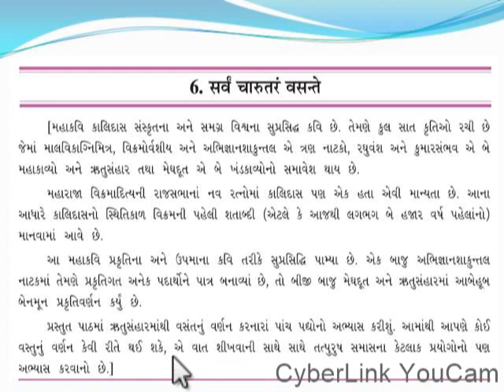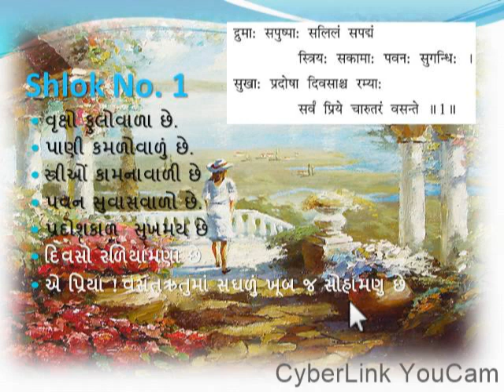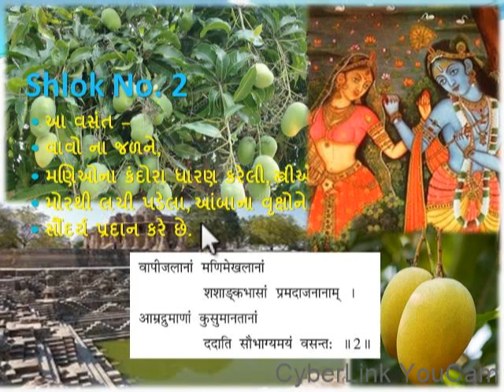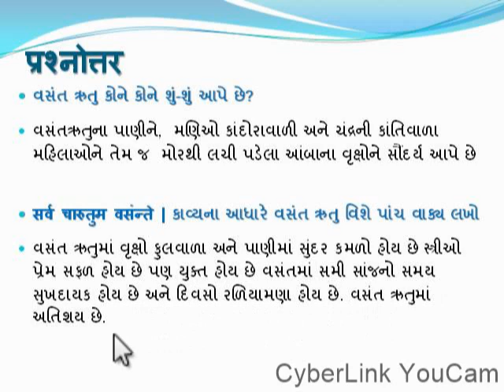Std 9 Sanskrit Poem_no_6 संस्कृत_काव्य sarva charutam vasante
Madhav Language Classes
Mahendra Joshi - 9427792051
L- 8 Suryakiran Complex, Opp. West Field Mall
Near Saint XVRS School, Ghod Dod Road, Surat.Gujarat